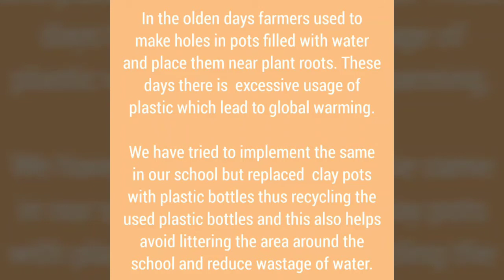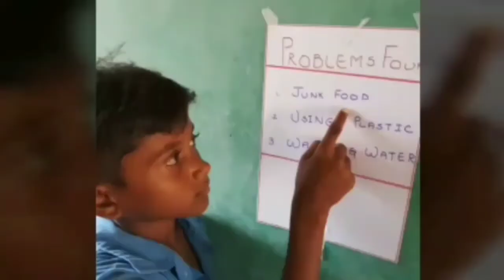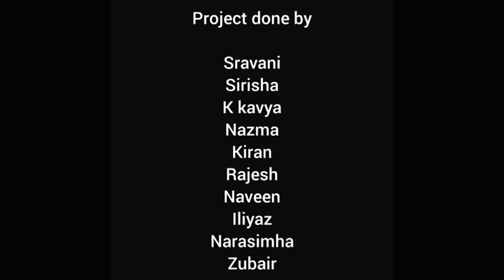Drip irrigation with Recycled Plastic DFC 2018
In order to solve the problem of littering plastic bottles and wastage of water the students took an initiative to solve this twin problem with a single solution. For this holes were made at the bottom of the plastic bottles placed near plants for irrigation purposes thus reducing plastic waste and promoting drip irrigation. This cost effective technique proved to be an environment friendly solution to the given problem. Students followed their action plan of collecting bottles from neighbourhood and making holes under the guidance and supervision of their teachers.Pits were digged and refilling was done.Valuable lesson of cleanliness ,optimal use of water learnt.